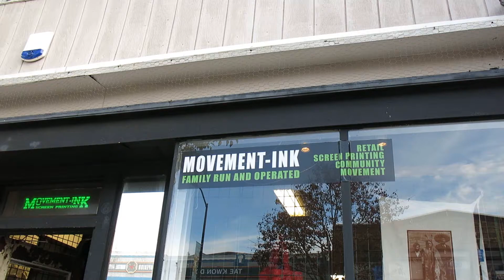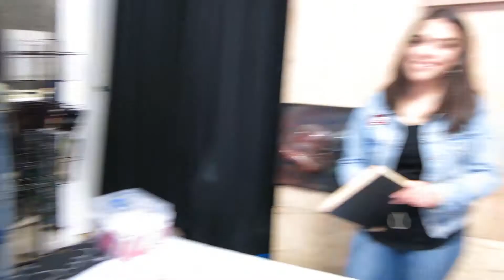Muñecas Vintage Collab With Hella Crafty runway show vlog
Hi everyone,
hope you enjoy this behind the scenes vlog of the day of my runway show with @hellacrafty thanks to all my beautiful models and makeup artists;sponsors who made this event possible. this was my fourth charity event within 4 months and i couldnt be more grateful to be giving back to my bay area community with the help and support of you all. thanks so much for watching, part 2 coming